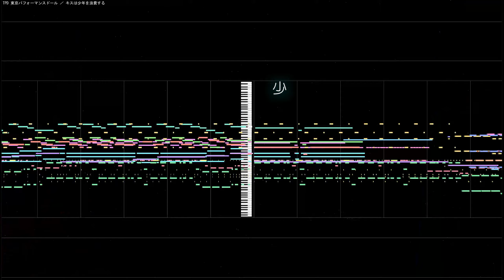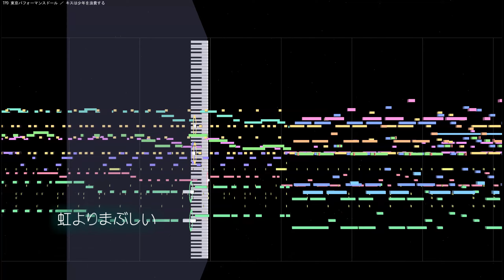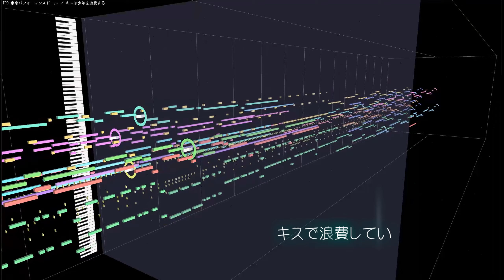(cover)キスは少年を浪費する ／ 東京パフォーマンスドール 1993 TPD(DTM Instrumental)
アイドルグループTPDこと、東京パフォーマンスドール「キスは少年を浪費する」です。
1993年のシングルは小室サウンド、そして売野雅勇の世界も出せればと歌詞付きにしてみました。

原曲：TPD 東京パフォーマンスドール ／ キスは少年を浪費する
作詞：売野雅勇
作曲：小室哲哉
編曲：江口亮 土井良浩
 歌 ：東京パフォーマンスドール
使用ソフト：ABILITY 3.0＋MIDITrail Ver.1.3.0
使用音源：CM-64 + SC-55